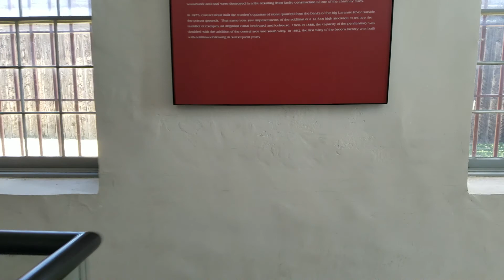June 30, 2017(3)